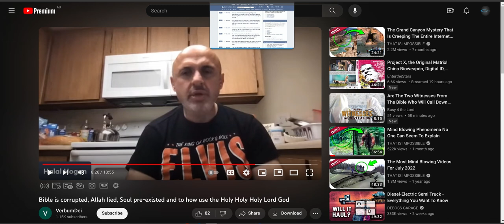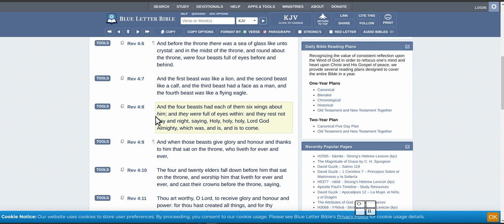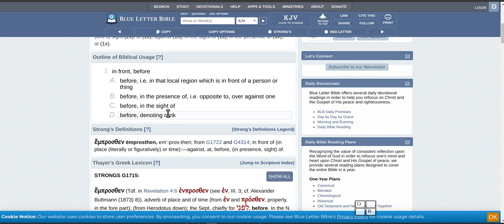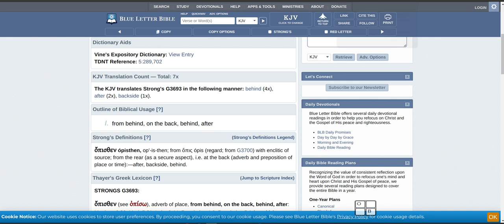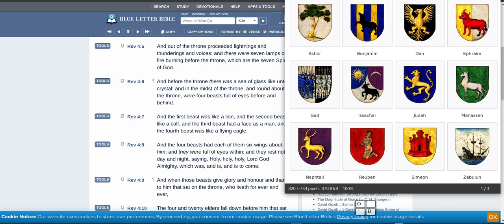ah ha moment, what tribes were raptured?